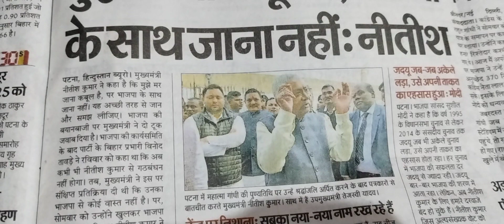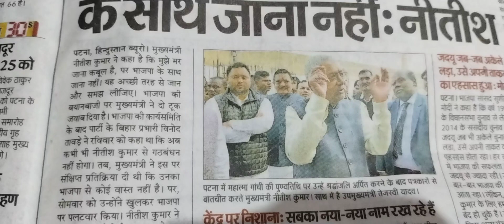ए चचा तु रहेद!!! 😂 | कॉमेडी